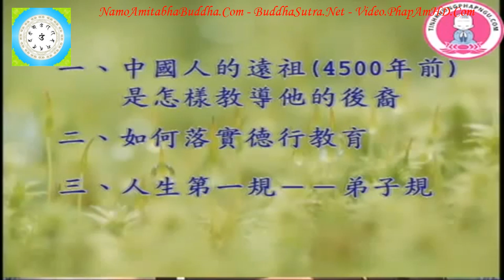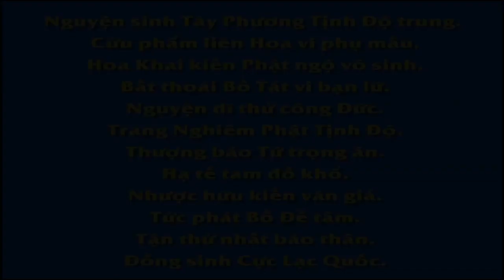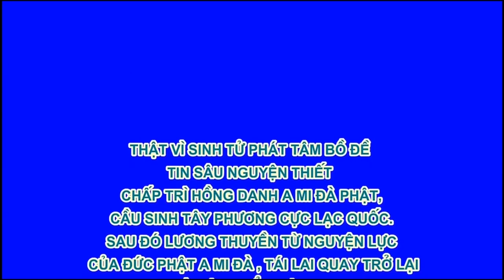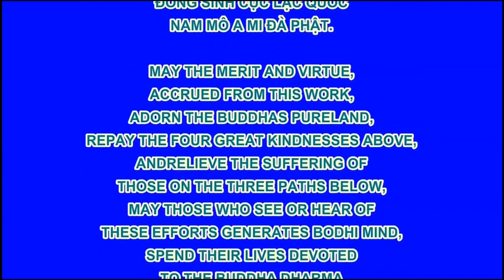Tập 34, Làm Thế Nào Để Trở Thành Một Người Tốt Chân Thật Đúng Như Pháp, Thầy Giáo Thái Lễ Húc